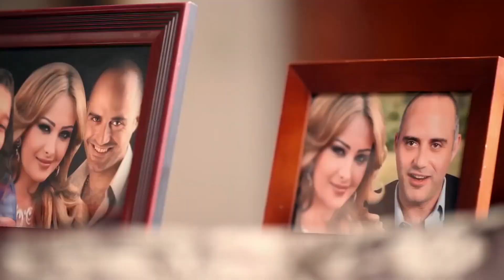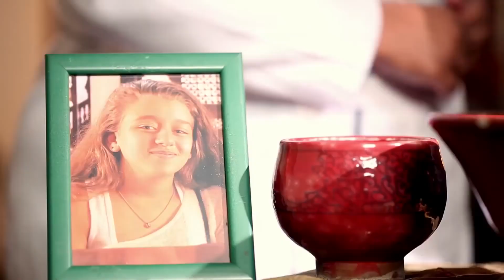مسلسل قلوب الحلقة 5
خمس سيدات تجمهعن علاقة صداقة قوية منذ الطفولة، ويتعرض المسلسل لمساراتهم الحياتية المختلفة؛ والتي تتعلق بالعديد من المناحي الاجتماعية المختلفة، ومنها الحب والدين والزواج والطلاق.

ﺇﺧﺮاﺝ: حسين شوكت (مخرج)  أمنيه وجيه (مساعد مخرج أول)  (المزيد)
طاقم العمل: علا غانم  ريهام سعيد  نجلاء بدر  إنجي المقدم  غادة شريف  جيهان عبدالعظيم